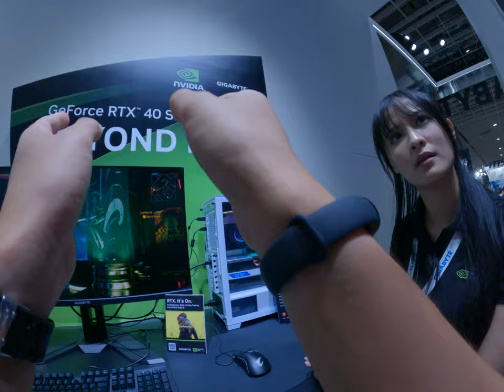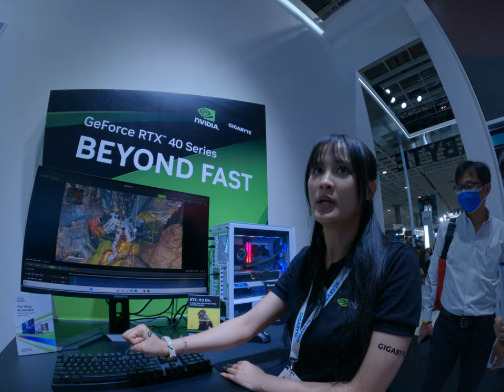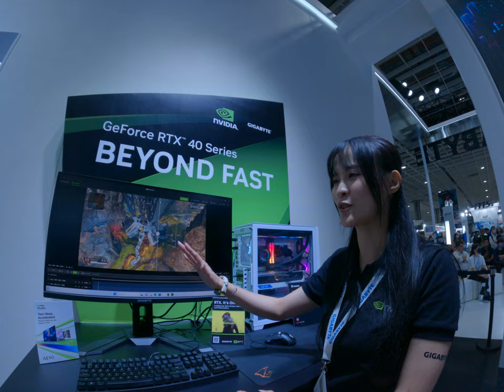ask Nvidia for some question but I don't have any answer about the encoding and decoding chips